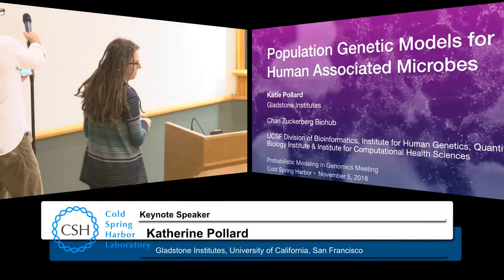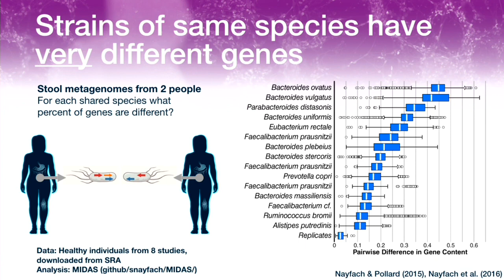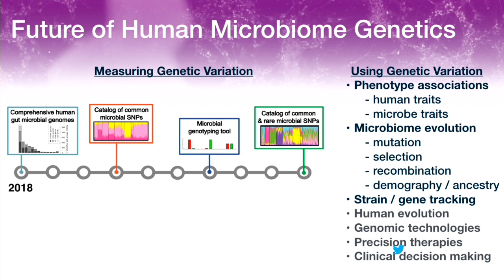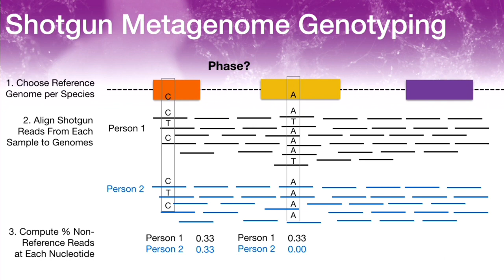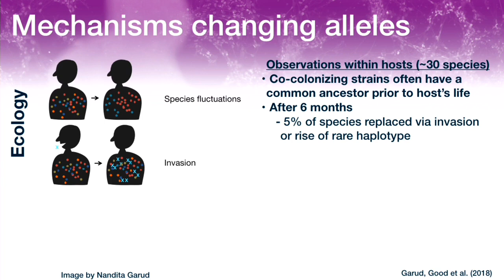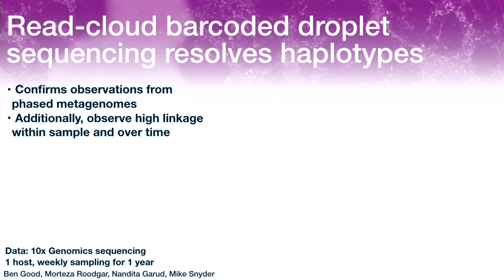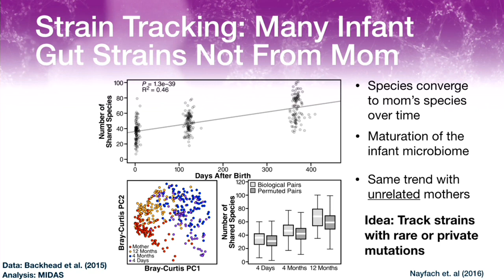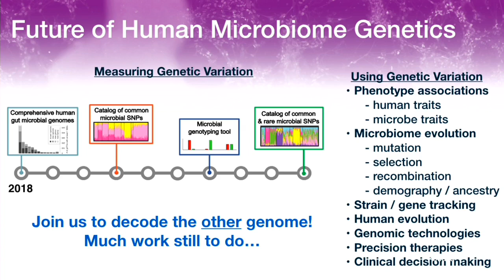Scientist Stories: Katherine Pollard, Statistical Methods to Study the Genome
Katherine Pollard and her team develop statistical and computational methods to compare genomes and use the differences to decode how genomes work. Their analyses of massive sets of genomic and epigenomic data include investigating human genetic variation, understanding what makes humans unique compared to other species, and characterizing the genomic diversity of the human microbiome, the group of bacteria that populate our digestive system and other body sites. This evolutionary focus, coupled with rigorous statistical methods and bioinformatics tool development, gives the lab a unique perspective on human health and disease.